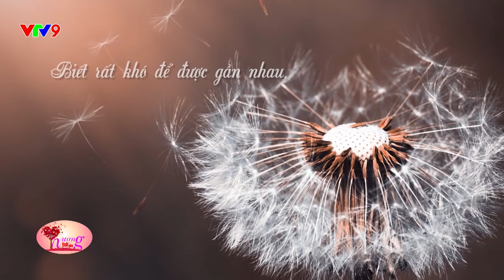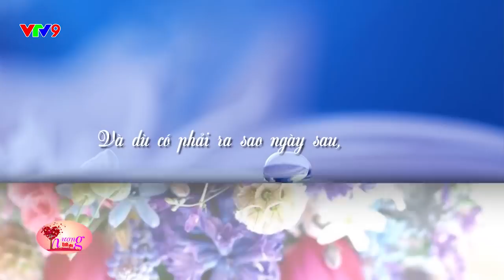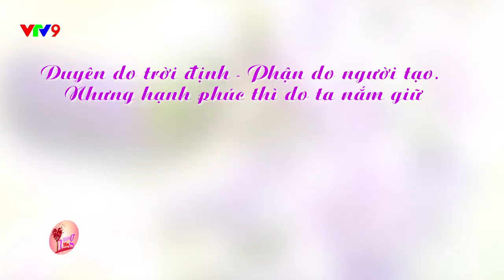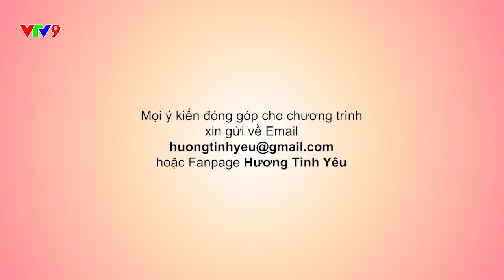[Hương tình yêu] - Chị ơi anh yêu em